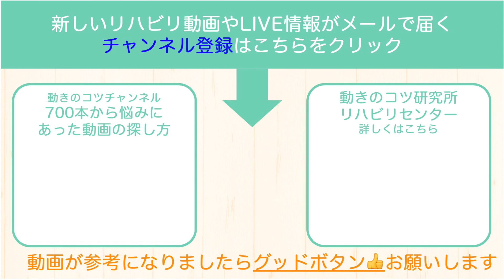脳出血歩行リハビリ！麻痺側の足が頼りなくてお悩みの方【今日の７分リハビリ報告】